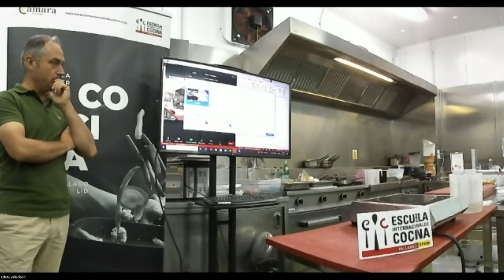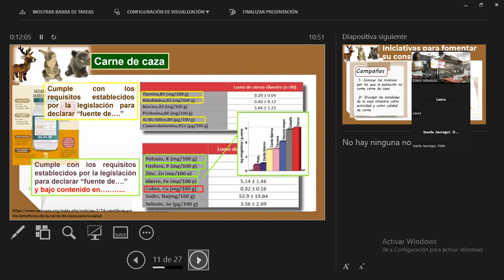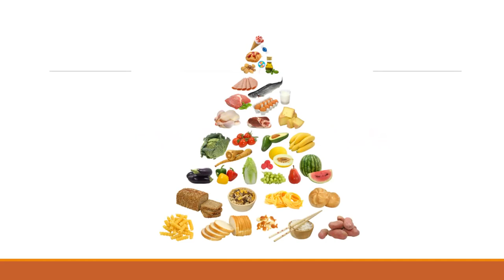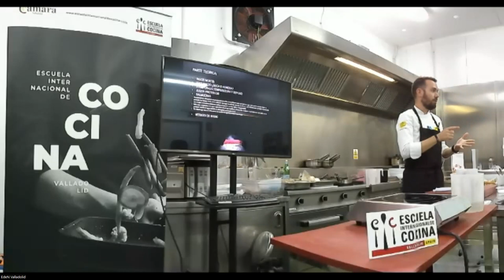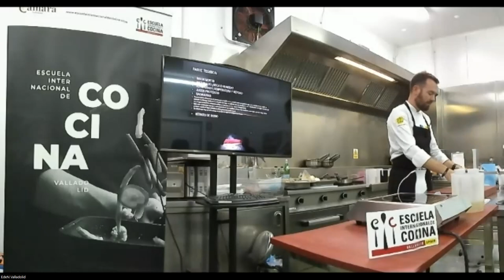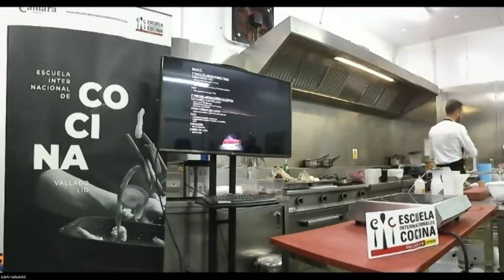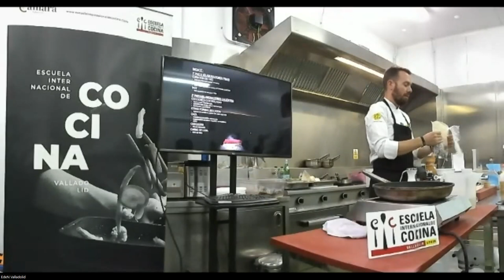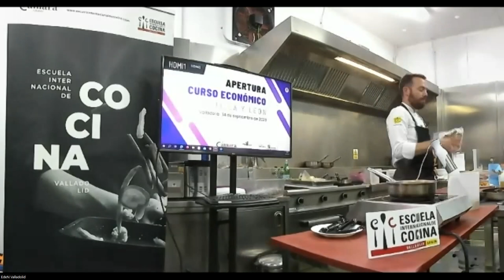El valor de la carne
Jornada celebrada en el marco del ciclo 'Alimentos y salud', con la colaboració de la Escuela Internacional de Cocina de Valladolid.